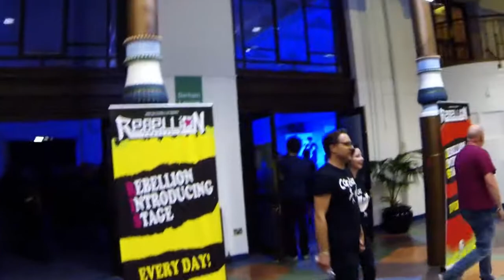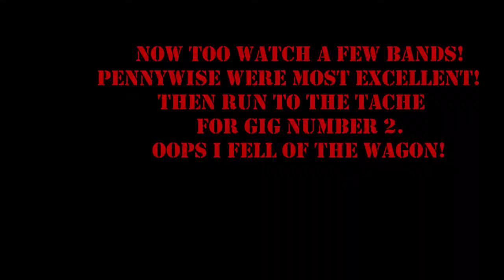The Hogvlog 003 - Rebellion Punkfest Experience.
Episode 003 of the Hogvlog more adventures of "The Hog" making a noise with his bass. This time off to "Rebellion Punk Festival" Blackpool. A great gig with "The Relitics" and my final gig with "Snide Remarks".